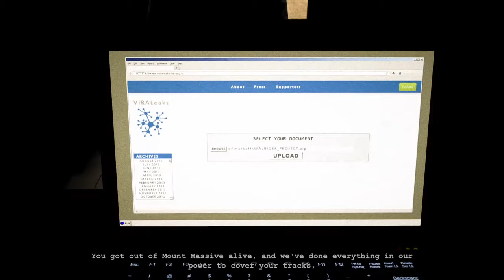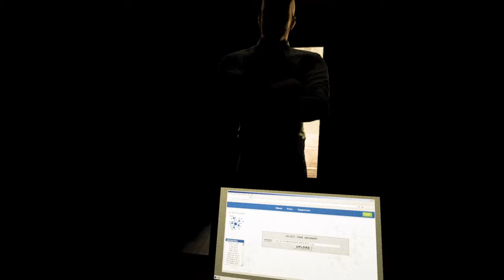Scared Shitless [Outlast Whistleblower] | R18 [#2]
Hi My Name Is Scaler, And On This Channel I’ll Be Posting All Kinds Of Content Such As Fortnite, Spyro, And Many Other Games.